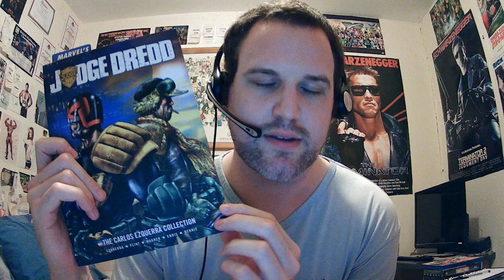THE LEWIS COOPER EXPERIENCE PODCAST EXPERIENCE EPISODE 1 21/9/2020- MOVIES, COMICS, TOYS AND NEWS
The first ever episode of The Lewis Cooper Experience Podcast Experience!

Movie of the week, comic of the week and action figure of the week, plus a news round up!

I am aware the audio is poor, this has been fixed and will be better next episode!

Lewis Cooper Movie Reviews/ discussion videos

Personal Trainer/ cinema enthusiast
Former pro wrestler, kickboxer, stand up comedian, plus actor.

Lewis Cooper's Blog For Intelligent Gentlemen-